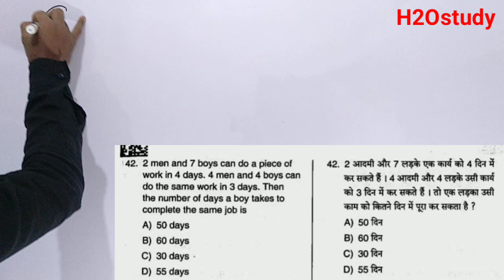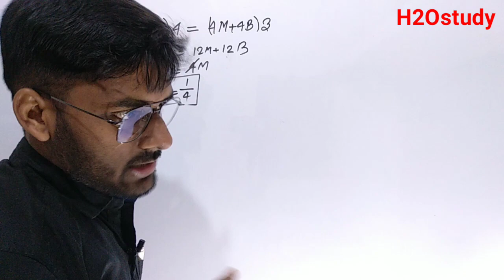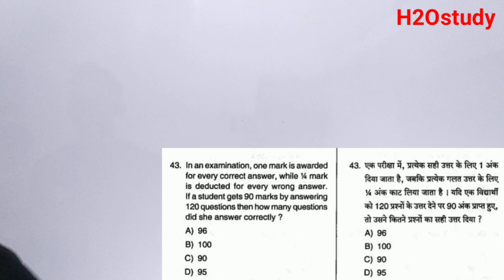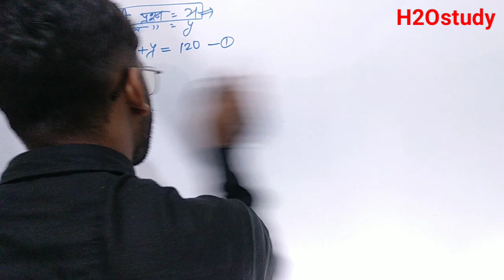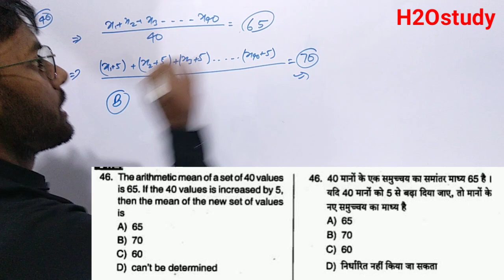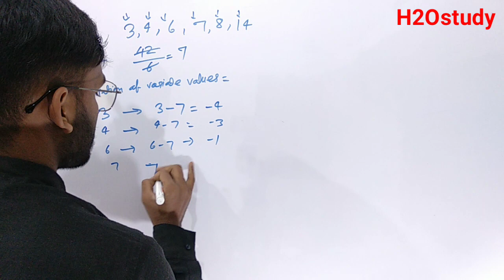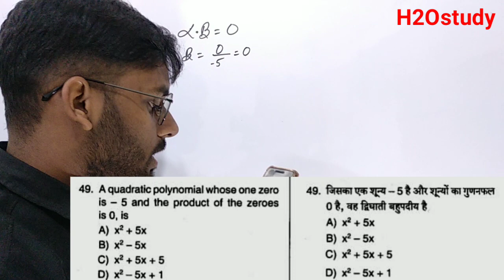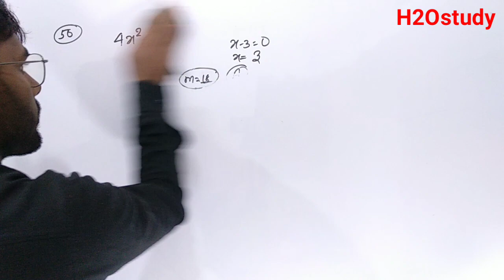Jharkhand Polytechnic Previous Year Question Papers Math 2018|Part-5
Hi
    I am Shubham Kumar You Watching आपका प्यारा सा channel H2O STUDY

HelpLine No.7061687321